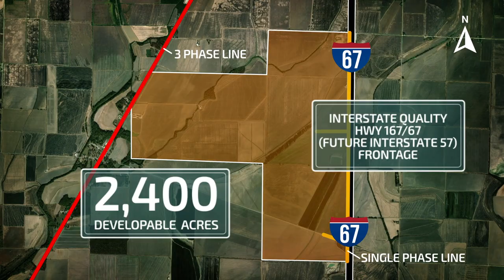LAWRENCE COUNTY MEGASITE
This large, sub-dividable industrial site is approximately two miles from Hoxie and Walnut Ridge city limits in Northeast Arkansas. The property runs parallel to Interstate quality State Hwy 67 (future I-57), which borders the west property boundary. Currently no direct access. US Hwy 412/63 is located approximately 3 miles north of the property.

Electricity is provided Craighead Electric Cooperative Corporation.